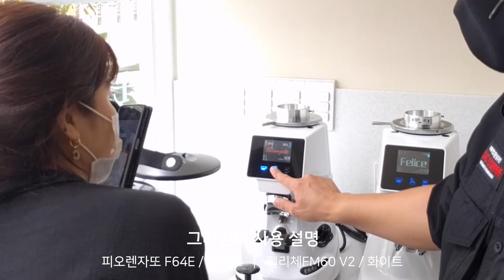[씨앤씨커피] 민락동 디저트카페 멜번 CIME CO-05PID 창업 패키지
카페 창업 전문 C&C COFFEE

20210630 민락동 카페 멜번 설치 품목

CIME CO-05 PID 창업 패키지

▶커피머신
씨메05 PID 화이트

▶그라인더
피오렌자또 F64E / 화이트
펠리체FM60 V2 / 화이트

▶온수기
나이스3듀얼 / 화이트

▶제빙기
카이저 IMK-3051 50kg 공냉식

▶냉장고
유니크 900냉동 / 디지털 / 내부스텐 / 직냉식
유니크 1200냉장 / 디지털 / 내부스텐 / 직냉식

▶정수필터
파라곤 정수필터 2set SR6-스케일억제용, CB6-세균억제용

- 서비스용품
기본바리스타용품 10종

- 물량 세팅 방법
왼쪽 그룹헤드 가운데 프리추출버튼 5초이상 누르면 버튼 점멸 세팅모드 진입
원하는 추출버튼 눌러서 추출량 세팅 후 가만히 놔두면 모든 버튼 점등되면 세팅 완료
왼쪽 그룹헤드 세팅시 오른쪽으로 복사

- 자동청소 방법
가운데 프리추출 버튼 3번, 원샷 추출버튼 1번 버튼을 눌러주시면 됩니다.(3번 누른 상태에서 1번)